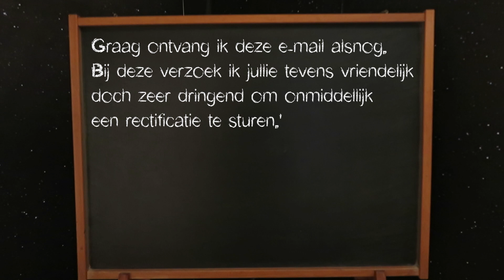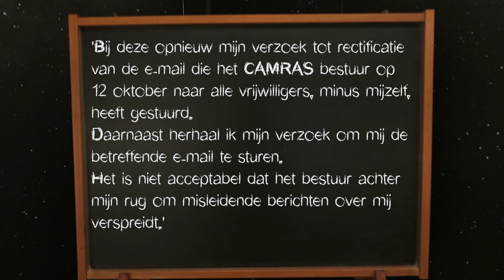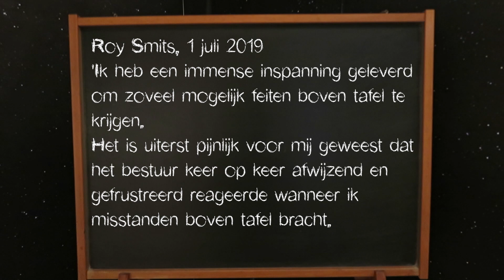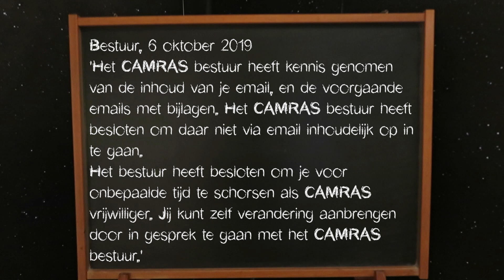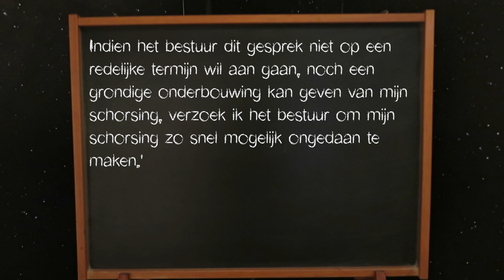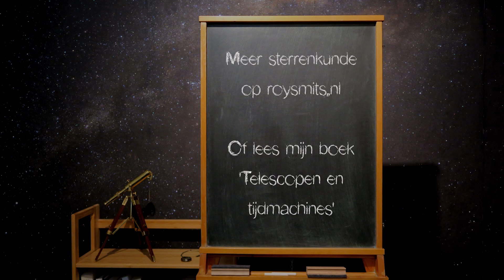De CAMRAS paradox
Deze aflevering: De CAMRAS paradox

Credits:
Intro muziek: 'Action Dynamic Piano Opener' door AlexZavesa
Muziek 'Parallel' door Ross Bugden
Foto's radiotelescoop door Karin Rozeboom
"We'll sue you buddy" from South Park Season 9 Episode 12.